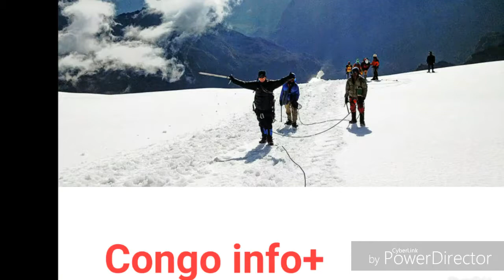Les combattants voulaient agresser moïse katumbi après la messe